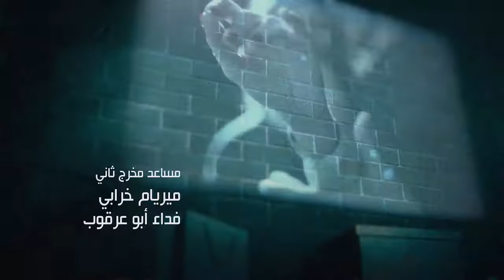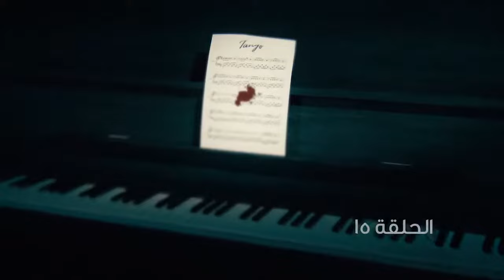Tango تانغو Episode 15